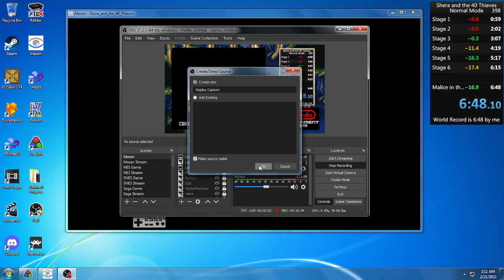Shera and the 40 Thieves (NES) - Normal in 6:47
Been practicing for an event running this Friday and Saturday called Febrewary. I managed to pull off a 7m 5s WR earlier, but my sum of best said sub-7 was very possible. This is that run. I'll practice a little more on Friday, but it was a fun adventure with this NES homebrew.
Frame counted from first frame showing black screen after start input, to first frame showing black screen after touching Shera: 6m 47s 767ms (if from first frame showing start input, 6m 47s 800ms)
Emulator used: Mesen RTA 0.0.6 (shown at end)